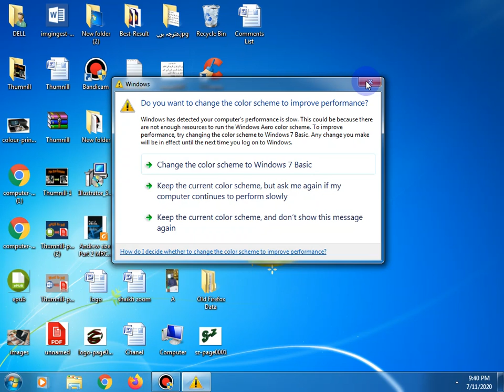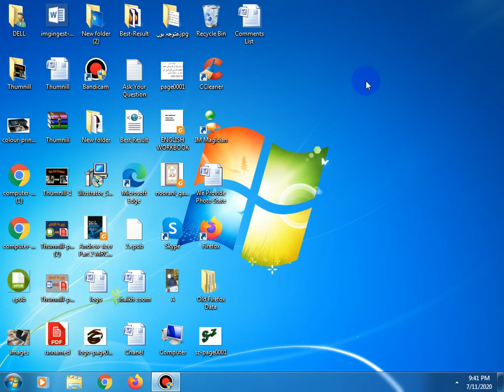Introduction to Ms Word (1)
If you make any kind of documents'You'll Consider MicroSoft Word.Use this helpful tool to create a wide variety of professional documents quickly and easily.